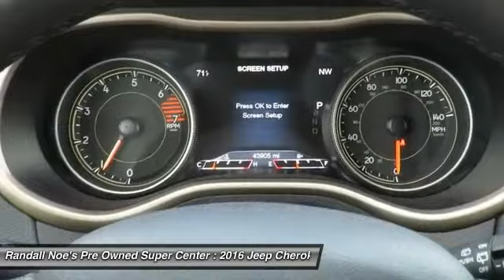2016 Jeep Cherokee Terrell TX C5143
2016 Jeep Cherokee

4X4! Gasoline! Wow! What a nice smaller SUV. This good-looking 2016 Jeep Cherokee has a great ride and great power. I really enjoyed driving it. It's very clean, almost new, and really fun to drive. This Cherokee will allow you to dominate the road with style, and get terrific gas mileage while you're at it. All of our vehicles are researched and priced regularly using LIVE MARKET PRICING TECHNOLOGY to ensure that you always receive the best overall market value. Call Dealer to confirm availability, and schedule a hassle free Test Drive. Thank you for visiting our listing and we look forward to hearing from you.